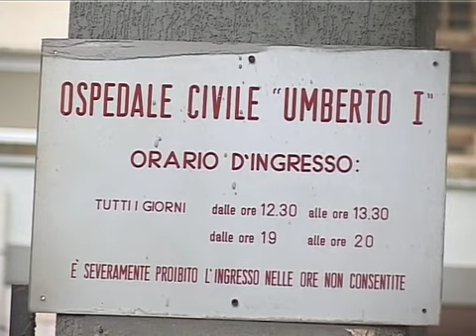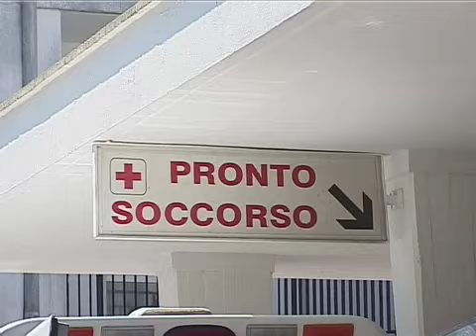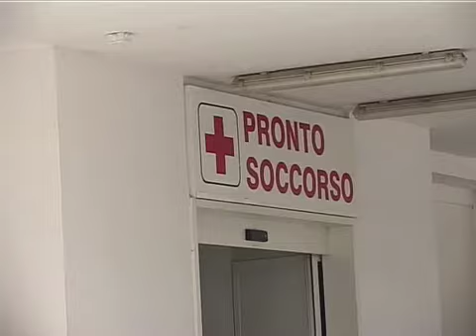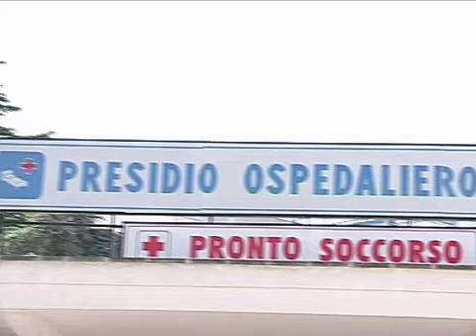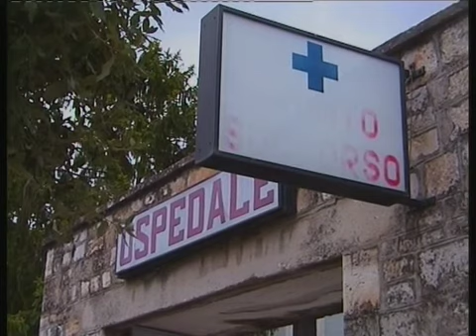1000 Secondi Ospedale Brindisi Nord Consiglio Comunale Ostuni 29102011 TRCB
La Rubrica 1000 Secondi ha seguito da vicino il consiglio comunale di Ostuni sulla vicenda Ospedale Nord.
Condotto da Francesco Roma, che ha ascoltato il Primo Cittadino Domenico Tanzarella ed alcuni consiglieri regionali che sono intervenuti: Govanni Epifani, Pietro Iurlaro, Euprepio Curto, Maurizio Friolo.